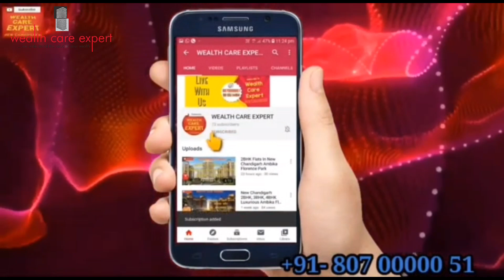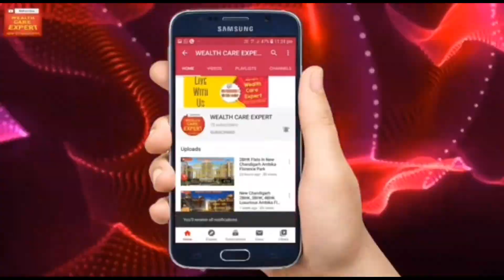Omaxe New Chandigarh Commercial | Investment with High Returns | Omaxe New Chandigarh SCO , Booths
Tricity का कभी ना फेल होना वाला Commercial | Investment with High Returns | Omaxe New Chandigarh, SCO Booths Office Space

Beacon Street Omaxe New Chandigarh

𝐓𝐫𝐢𝐜𝐢𝐭𝐲 की सबसे 𝐋𝐮𝐱𝐮𝐫𝐲 सोसाइटी 𝐎𝐦𝐚𝐱𝐞 | 𝐏𝐥𝐨𝐭𝐬,𝐅𝐥𝐚𝐭𝐬,𝐕𝐢𝐥𝐥𝐚 𝐀𝐯𝐚𝐢𝐥 𝐢𝐧 𝐎𝐦𝐚𝐱𝐞 | Location 𝐍𝐞𝐰 𝐂𝐡𝐚𝐧𝐝𝐢𝐠𝐚𝐫𝐡

"Beacon Street" 7 Acre Commercial project of OMAXE, New Chandigarh

The Address construction|| New Chandigarh
Omaxe New Chandigarh Hyper-Hybrid Beacon Street Business Park | News Today
Welcome To New Chandigarh New Chandigarh Full Vlog

OCRWA Protest Against Omaxe o
Omaxe Cassia Residents
जानिए GMADA Eco City -1 New Chandigarh Plots Price । Ecocity1 Location । Ecocity 1 Plots Size ।
Wealth Care Expert
Glimpse of NEW CHANDIGARH Drone View | Mullanpur | Mohali, Punjab |
New Express Way Mohali Airport Road To Omaxe New Chandigarh
Omaxe New Chandigarh- Most Green and Peaceful Concept Projects in India

The Lake

The rapid advancement in the lifestyle and work culture in the cities has led to the redefining of the commercial spaces. Leaving behind an era of conventional architecture, today, the commercial spaces are designed to provide a positive, luxurious and comfortable workspace to the employees.

Owing to this changing scenario, Omaxe has come up with a world-class commercial project in New Chandigarh. Spread across 30,000 Sq. Meters, this next generation commercial space features all the modern facilities to accommodate multifaceted business ventures, including a shopping mall, service suits and shops of diverse sizes.

Located at Beacon Street, one of the most prominent and central areas in New Chandigarh, the property comprises all the essential facilities in its vicinity, making it a perfect spot for the top brands to slot in their shops and offices. The project is packed with a kaleidoscope of colour, taste, smell, and pleasures for everyone. For shopping enthusiasts, it presents an elegant and modern way of shopping way ahead of its time, amid the fast modern lifestyle. The sheer magnitude of choices available makes the offering simply more irresistible and awe-inspiring. All this right at the heart of Chandigarh.

So, if you are planning to buy a commercial property in New Chandigarh, Omaxe Beacon Street is the right choice for you. Among all the commercial properties for sale in New Chandigarh, this property comes packed with a plethora of features.